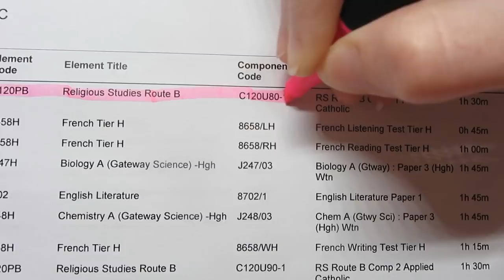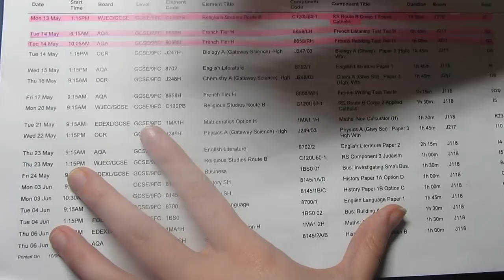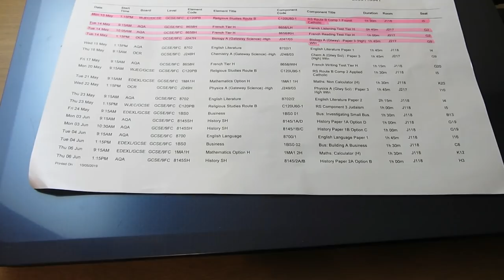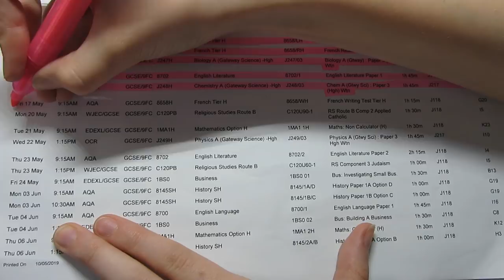GCSE exams week 1 vlog 2019 *fire alarm went off in exam*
Hi guys! So after 5 years of preparation, we're finally taking our GCSE exams. I want to vlog each week to share the gcse stress experience with eveyone, and so that I can remember how exams went in a couple months time. Comment your throughts on the exams we've completed so far.